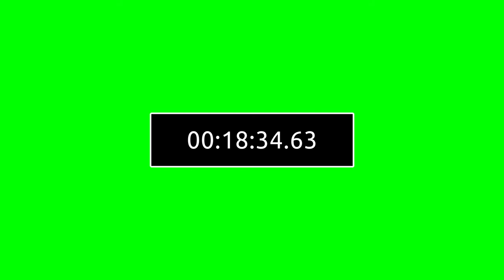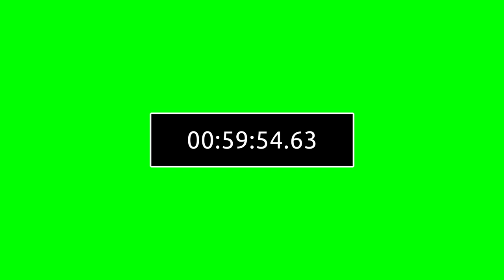FREE 1 HOUR COUNT UP Green Screen [FREE OVERLAY]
FREE 1 HOUR COUNT UP Green Screen Video - use, edit & remix it freely for your personal or commercial projects!

CHAPTERS
0:00​​​ Start
30:00​​​ Middle
59:50​​ Outro